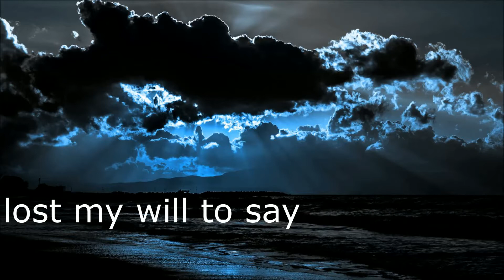EVERGREY - Wake a Change (Guitar Cover by TOMYGP)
Un tema "Wake a Change" de una de mis bandas favoritas "EVERGREY"

Equipo:
- Jackson SL1
- Jackson DK2m Pro
- Line 6 POD X1
- Line 6 GearBox
- BCT MT-500A